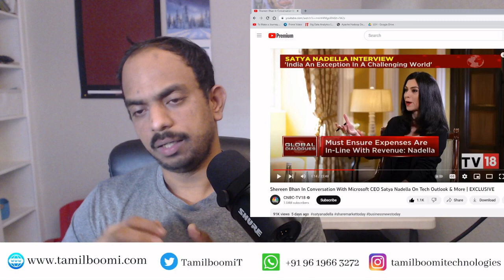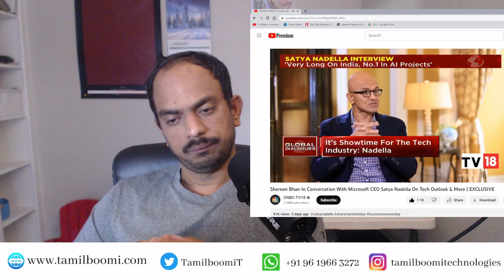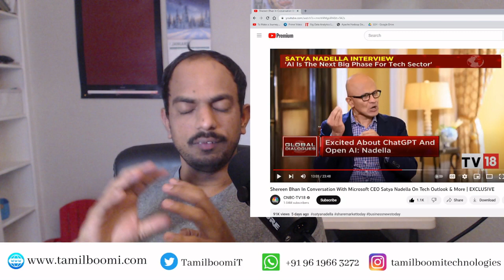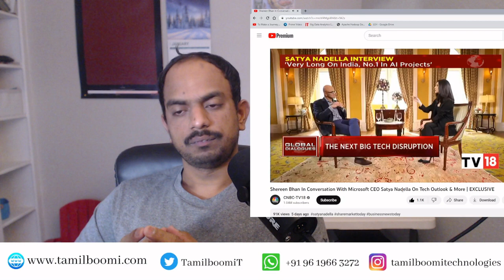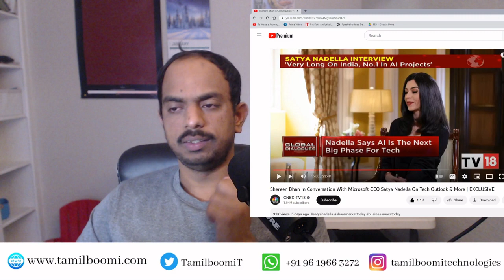Recession | AI | Azure | Future Tech Trends | by Satya Nadelaa | Microsoft CEO talk | Tamil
Microsoft CEO talks about the future of Tech industry
cloud, AI, Recession Tamil analysis of the same.